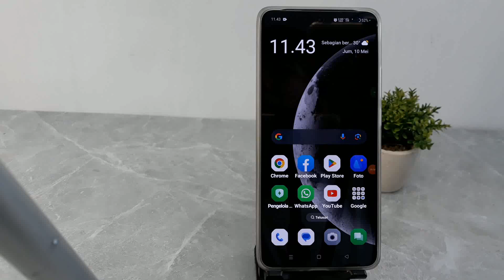Cara Menghilangkan Suara Kamera di Hp Oppo Reno 10 Pro 5G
Berikut ini cara menghilangkan suara kamera di hp oppo reno 10 pro 5g.